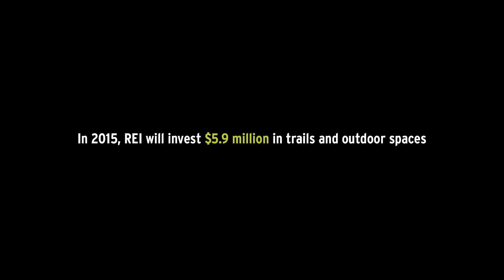Every Trail Connects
We believe trails make the world a better place, and we’re committed to protecting and expanding them.

REI will donate $5.9 million in 2015 to help care for and increase access to more than 1,000 outdoor places in the U.S. Learn more ‪#‎everytrailconnects‬